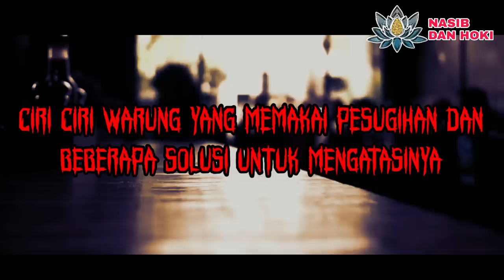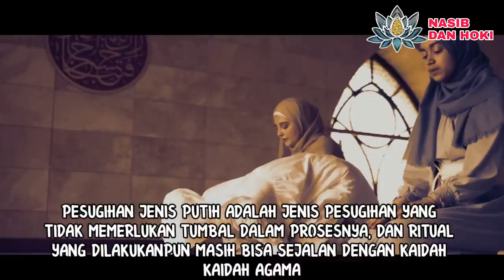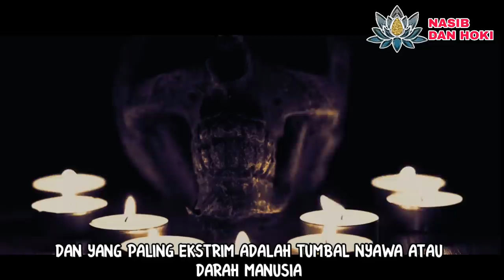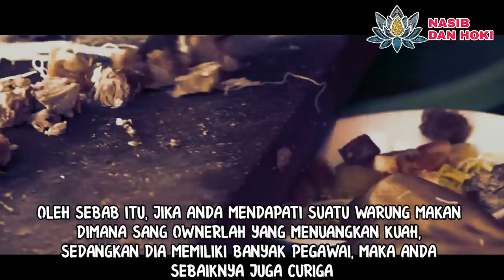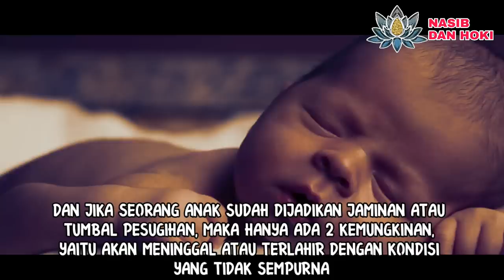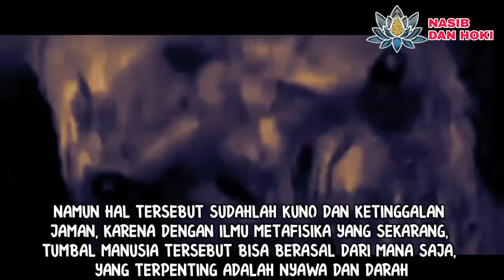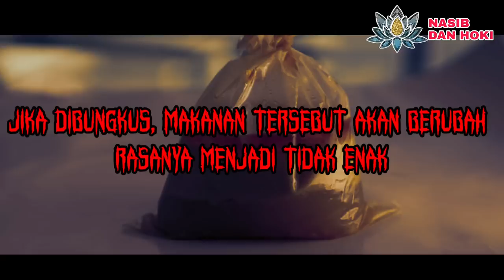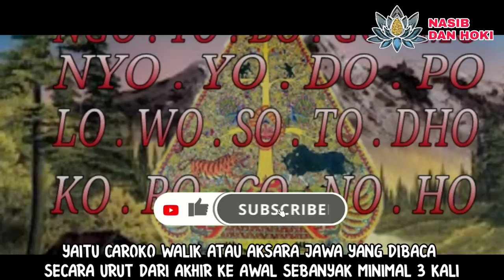3 CIRI UTAMA WARUNG YANG MEMAKAI PESUGIHAN_DAN 3 SOLUSI AGAR TIDAK JADI TUMBAL PESUGIHAN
ciri-ciriwarungyangpakaipesugihan

3 CIRI UTAMA WARUNG YANG MEMAKAI PESUGIHAN_DAN 3 SOLUSI AGAR TIDAK JADI TUMBAL PESUGIHAN

Jaman sekarang ini semakin banyak saja persaingan tidak sehat dalam dunia usaha, terutama dalam usaha warung makanan.
Tidak bisa dipungkiri banyak warung makan yang memakai pesugihan gaib, apapun itu resikonya yang penting bagi mereka adalah uang dan uang.
Oleh sebab itu, pada kesempatan ini, admin Nasib dan Hoki akan mengajak anda sekalian untuk mengulas tentang 3 ciri warung yang memakai pesugihan. Tidak hanya itu saja, anda akan diberitahu tentang 3 solusi agar terhindar menjadi tumbal pesugihan tersebut.